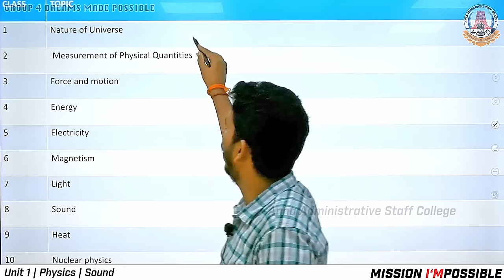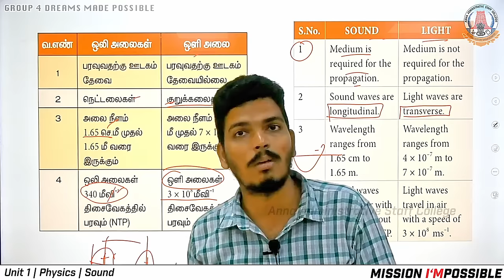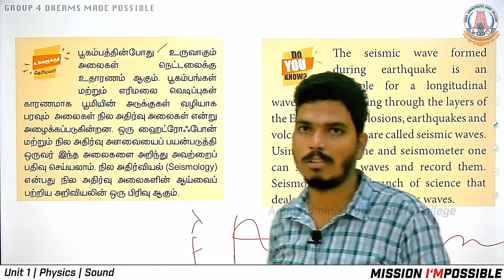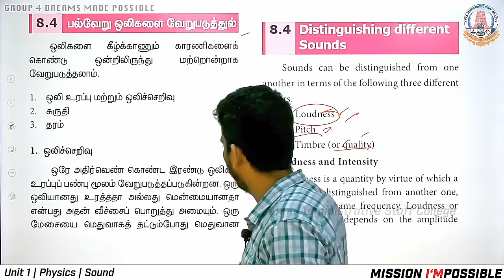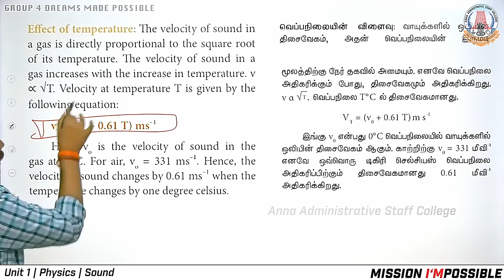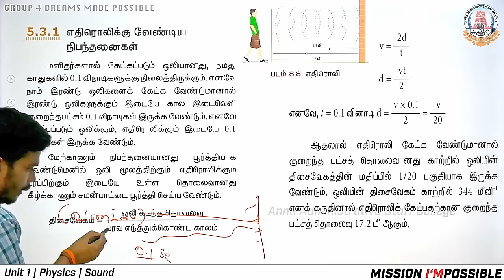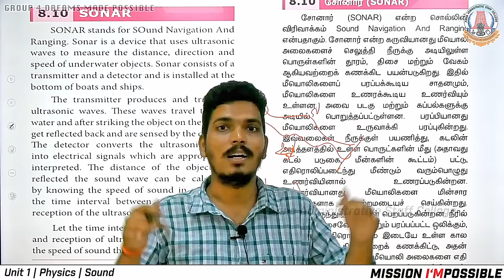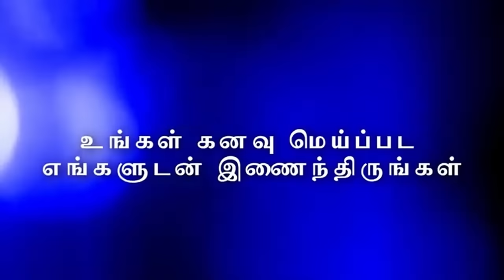MISSION I'MPOSSIBLE | Day 86 | Physics | Sound | Mr. S. Saravanan